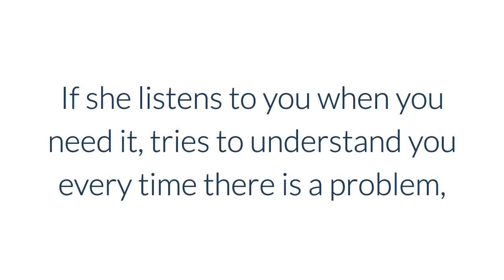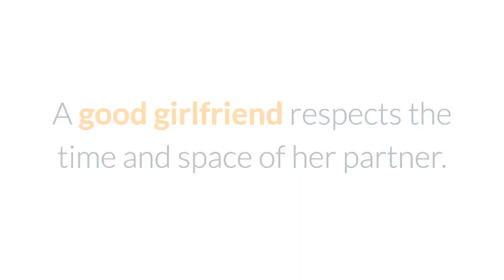5 Traits of a good girlfriend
1. Details.

You love details and above all to be spoiled from time to time. Don't you?

Maybe you won't cry of emotions when she does it but it will make you feel happy when she cares about you.

Of course, you love surprises, and if she does it, you will love even more.

2. Best friend.

Besides being your girlfriend, she must also act like your best friend.

If she listens to you when you need it, tries to understand you every time there is a problem, she helps you to be a better person and she pushes you to reach your goals, congratulations, you got a great girlfriend.

3. Motivates You.

Another characteristic of a good girlfriend is that she encourages and motivates you to reach your goals.

She is like that voice that pushes you to be a better person every day and a better professional, she will be your motivation to achieve your goals and she will never let you fail.

4. Attitude.

The best girlfriends always have a good attitude, they are determined women who do not hesitate to take the initiative, know how to engage and have fun at the same time, have a good sense of humor, enjoy every moment together with their partner and try to make it unique and special.

5. She does not try to control you.

A good girlfriend respects the time and space of her partner.

They enjoy the time they spend together but recognize that they have to have a little privacy to attend to their personal affairs.

Everyone has their life and they have to learn to live it independently despite the great love they feel.